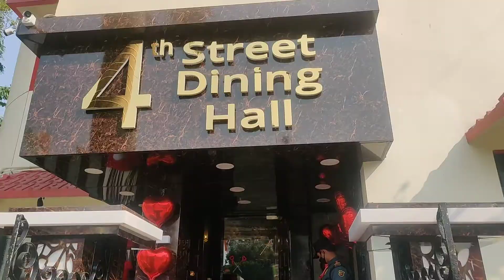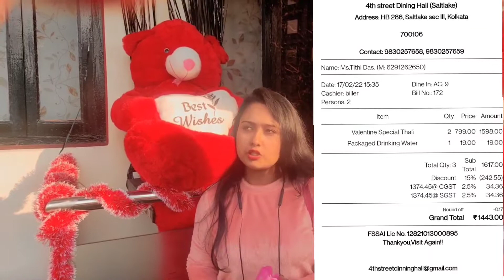||shareable Mutton & Prawn Thali only @799||4th Street Dinning hall ||cheapest Bengali Thali 😋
••Location- HB - 286, HB Block, Sector III, Bidhannagar, Kolkata, West Bengal 700106

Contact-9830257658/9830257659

**Home delivery also available ✅

Hey everyone ✨